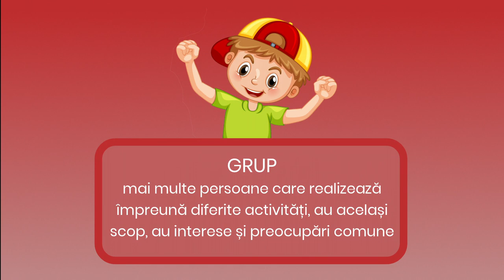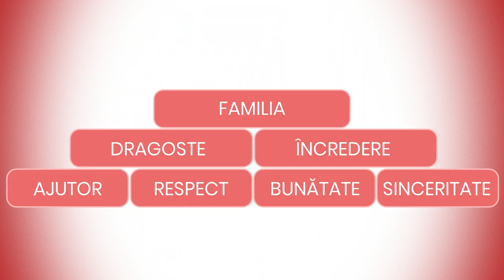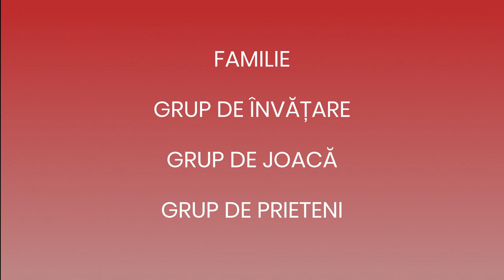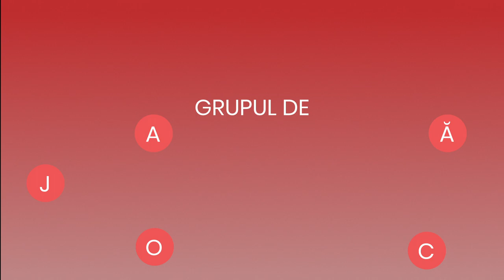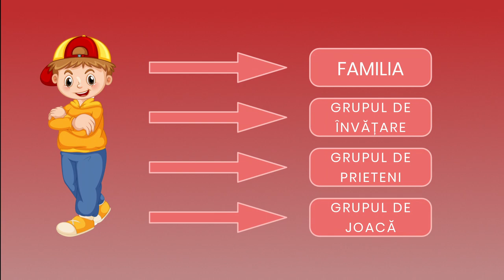Grupurile din care facem parte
Resursa educațională este un material video care prezintă în imagini și cuvinte diferitele grupuri din care copiii fac parte.
Poate fi utilizată într-o activitate de învățare ce presupune recunoașterea, în situații date, a grupurilor mici din care face parte elevul (familia, grupul de joacă, grupul de învățare, grupul de prieteni.